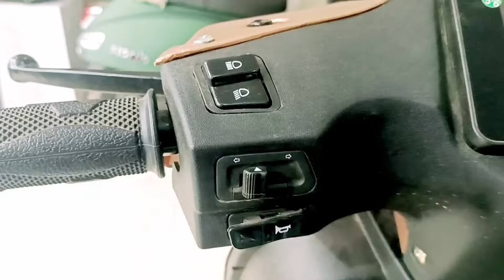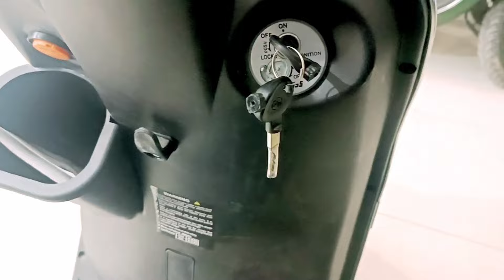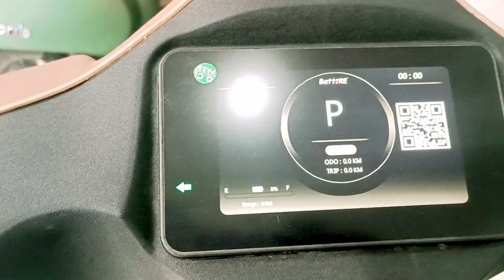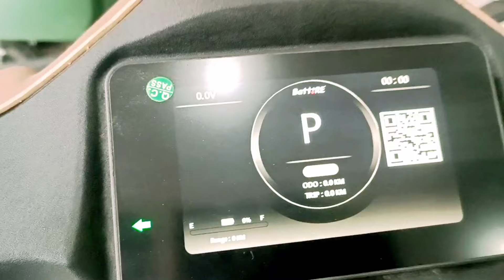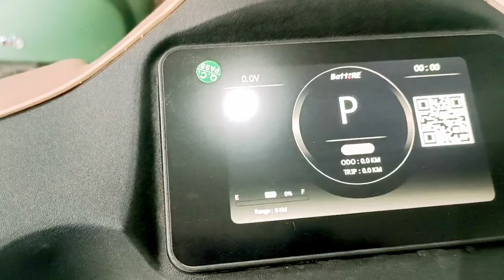2024 Best Electric Scooter 🛵 Detailed Review in Hindi 🎁 Colour 🌈 Price 💲 Range Battery 🔋 Motor ⚙️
2024 Best Electric Scooter 🛵 Detailed Review in Hindi 🎁 Colour 🌈 Price 💲 Range Battery 🔋 Motor ⚙️

Special Thanks 🙏
Electric One
Adhchini Delhi NEAR kotak Mahindra Bank